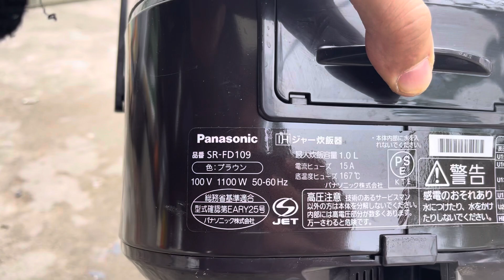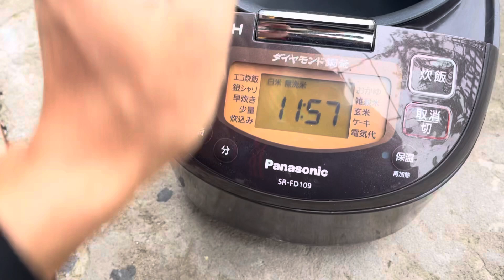Nồi pana vát 2019 hàng lựa đẹp. Lh: 0983329755